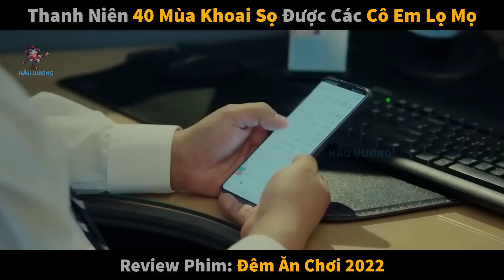Tận Hưởng Khoái Lạc Trước Ngày Tận Thế Sẽ Như Thế Nào?|| review phim: Đêm Ăn Chơi 2022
tóm tắt phim: Đêm Ăn Chơi 2022
Một bộ phim giả tưởng trong đó thế giới sắp kết thúc do Triều Tiên đột ngột thông báo về một vụ nổ hạt nhân và một nhân viên văn phòng bình thường, anh đã 40 mùa khoai rồi mà chưa này nọ với ai. vì thế trước ngày tận thế. anh muốn trở thành người đàn ông thực thụ.
review phim dem an choi tom tat phim leu leu review phim leu leu hay